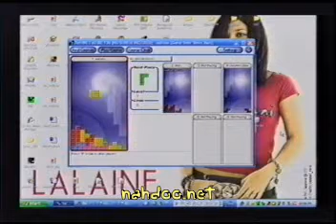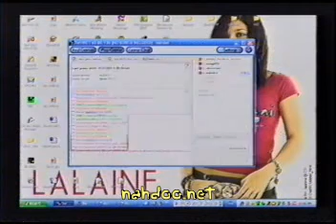vintage tnet2 sesh